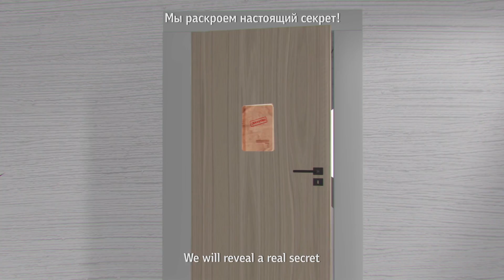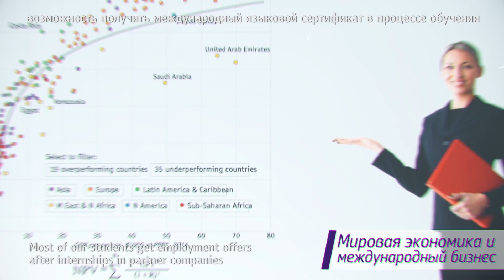Как попасть на работу в международную компанию?